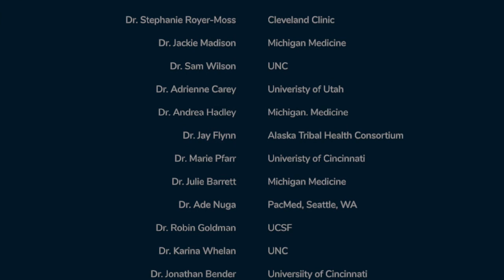Michigan Med-Peds: Meet our Graduates!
What do Michigan Med-Peds residents do after residency?  Anything and everything!  Hear from several of them all over the country about what they are doing now and how their training at Michigan set them up for success.